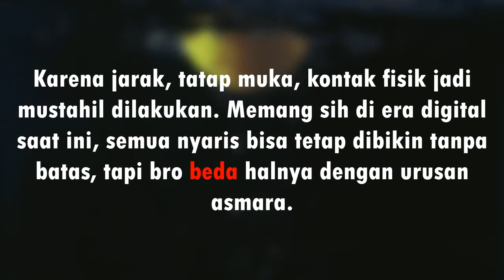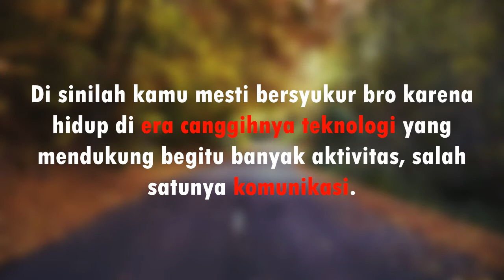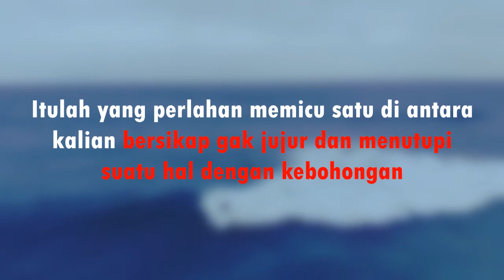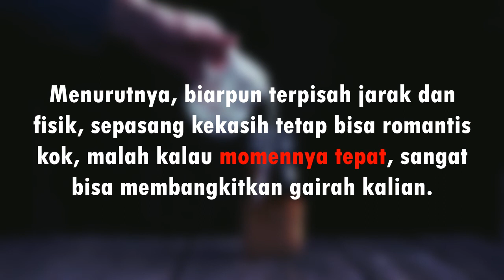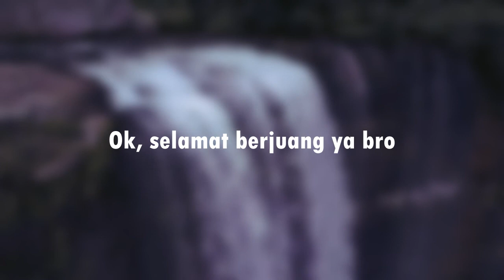Jaga Komitmen Saat LDR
Long distance relationship (LDR) kadang bisa jadi momok bagi sepasang kekasih. Bagaimana tidak, banyak orang bilang bahwa cinta itu diuji melalui beberapa hal, salah satunya jarak. Berikut aku bagikan tips untuk menjaga komitmen kala menjalani masa LDR.